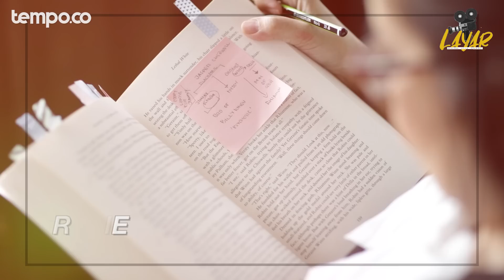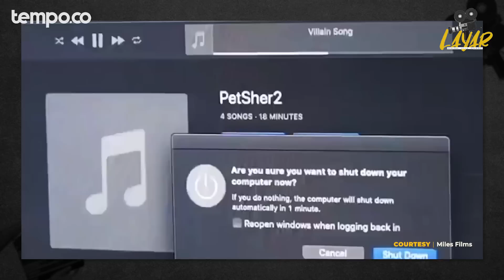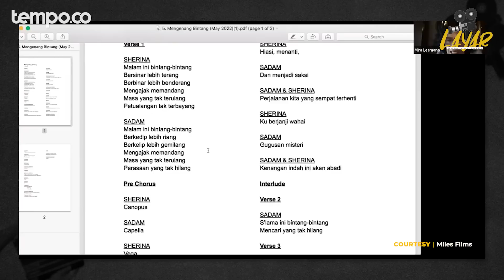Petualangan Sherina 2 Ledakan Tahun 2023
TEMPO.CO -
Dua puluh tiga tahun lalu film “Petualangan Sherina” meniupkan nyawa kepada perfilman Indonesia yang terbaring untuk waktu yang lama.

Diproduksi Miles Films dan disutradarai Riri Riza, film keluarga ini berhasil meraih 1,6 juta penonton , film ini menjadi titik harapan bagi para produser yang saat itu sudah melarikan diri ke ranah sinetron, bahwa film Indonesia ternyata masih ditunggu penontonnya.

Sukses dengan film pertamanya, Mira Lesmana dan Riri Riza selaku produser dan sutradara, membuat sekuel keduanya. Selain Sherina Munaf dan Derby Romero sebagai pemeran utama, terdapat tokoh antagonis yang mewarnai film ini antara lain Isyana Sarasvati, Chandra Satria, Kelly Tandiono, Randy Danistha, dan Bima Zeno.

Kini, tim Miles Films mempunyai sekuelnya yang menampilkan saga Sherina  dan Sadam yang sama-sama sudah berkarier.  Sherina seorang wartawan televisi akhirnya bertemu dengan Sadam yang bekerja menjaga habitat OrangUtan di pedalaman Kalimantan. Apa yang terjadi ketika mereka bertemu kembali?